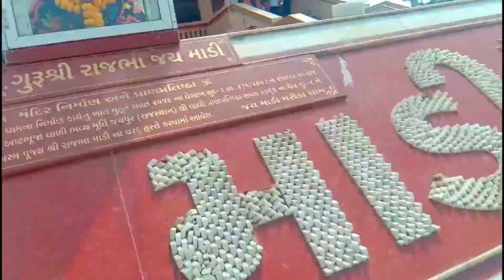meldi ma best status 🙏💐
marida Meldi Mata mandir